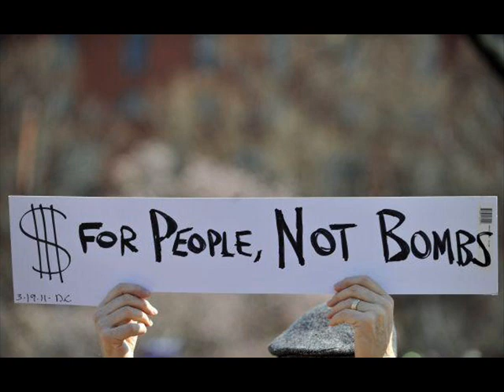To Take A Heart From Prison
Faith, Hope, and the greatest of these